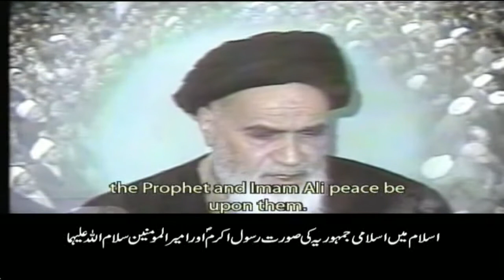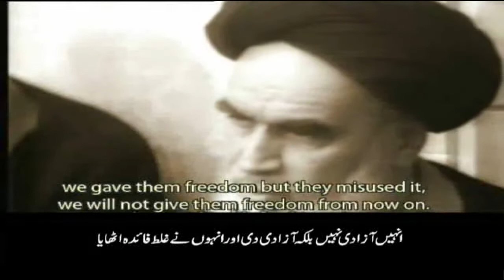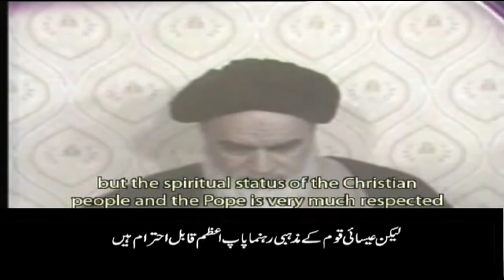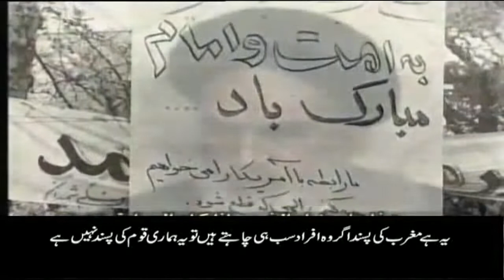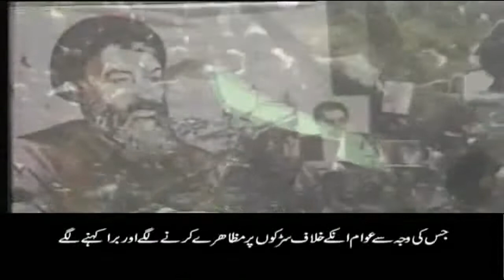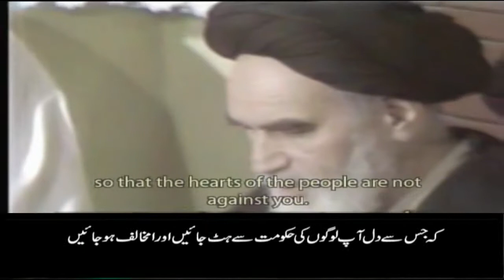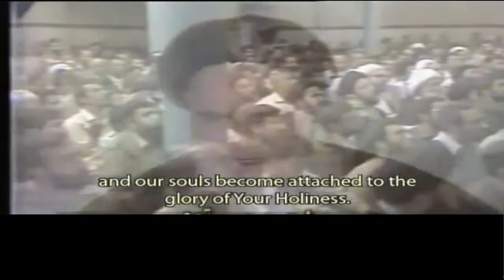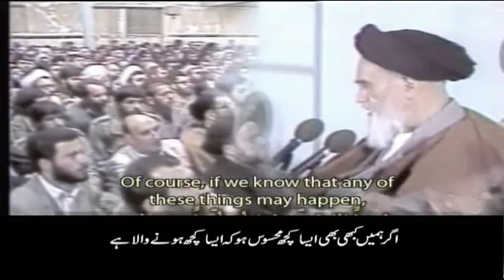Kalame Imam Khomeini (from Ruhullah Episode 6-10)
Ruhullah Imam Khomeini Part 6-10